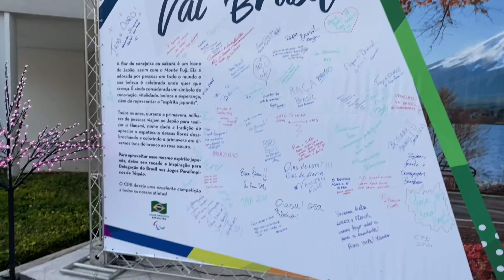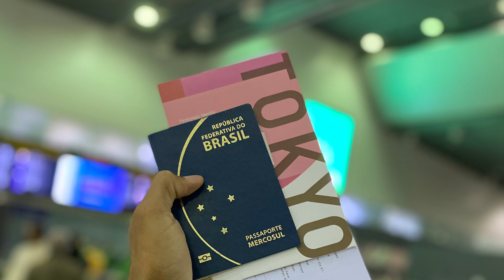VLOG#21 - De Pesqueira para o mundo - SEMANA DE TREINO EM SÃO PAULO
Um pouco de como foi a semana de treinamentos antes de ir para Tóquio Japão 🇯🇵